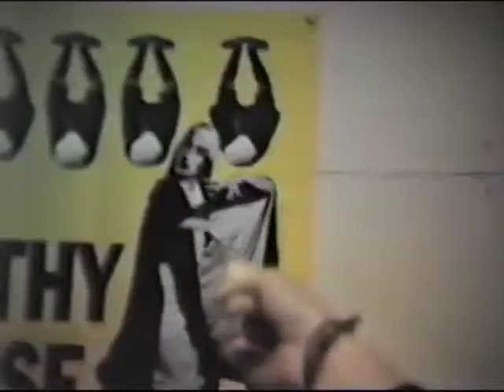Miscellaneous Mind's Eye stuff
Including The Fringey Guy video; the Random Logic video; the Gnosis/Mind's Eye debut at Space for Music 1986; rehearsals in the East Ridge Garage with Ita, Jason, Wolfie (including the very first Salt Dance experiments);  Slat Dance rehearsal at Cohen Building, and the "audition tape" with Lee Anne, and others.